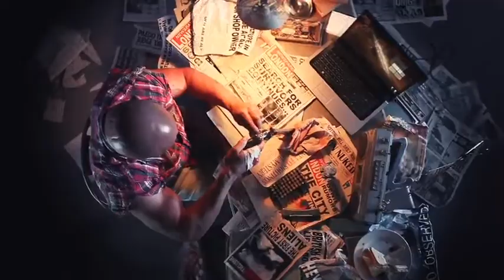Killer Freaks from Outer Space